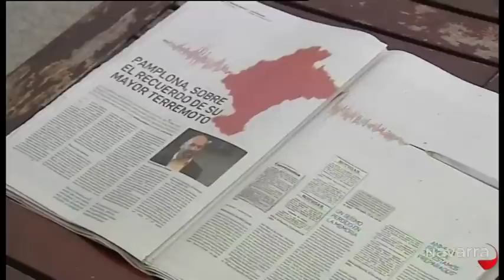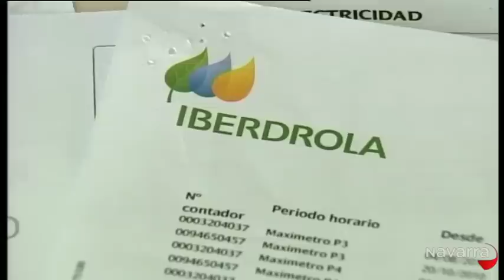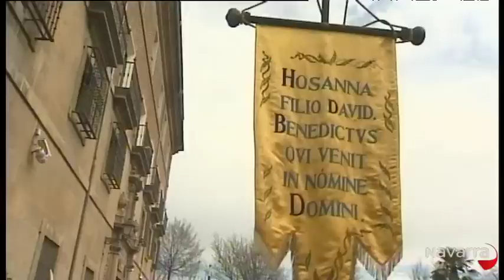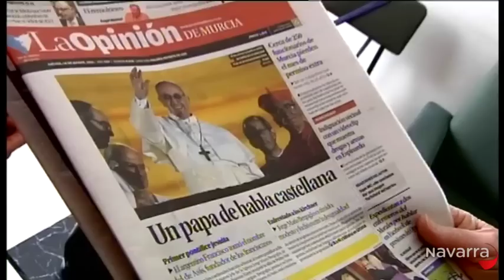Informativo 14:30 horas 24 marzo 2013